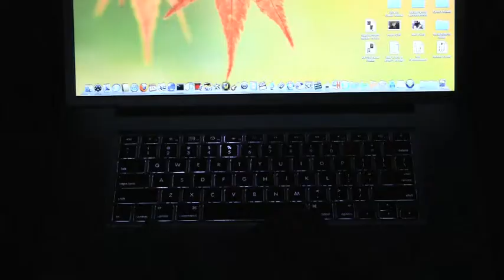"The Life of An Artist" documentary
Haiku documentary - every day, for 30 days, I filmed 30 seconds of anything and everything I felt could be connected to the theme of the life of an artist. At the end of the 30 days, I edited the clips together and this became the final piece.